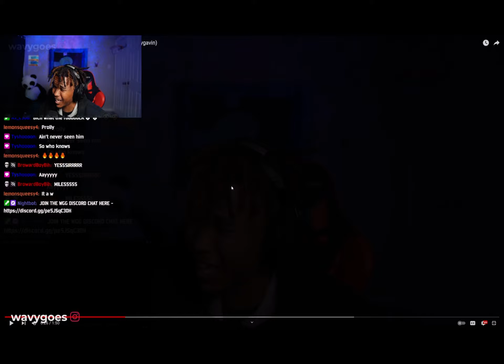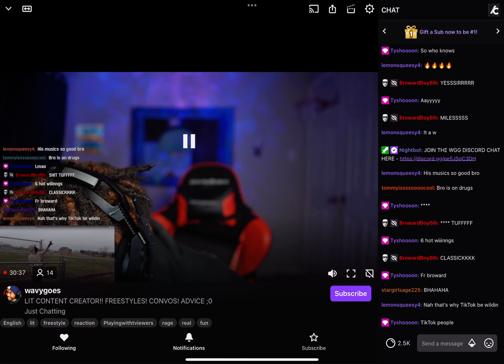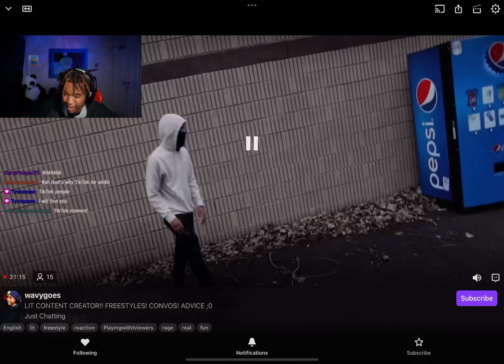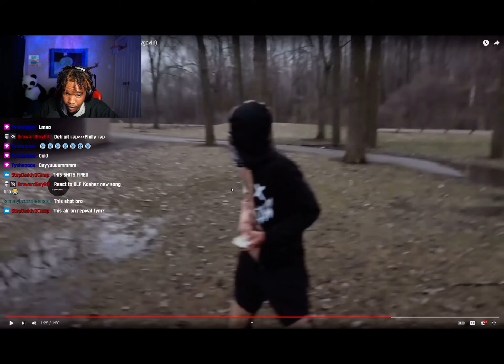WAVYGOES REACTS TO PAYDAY BY YUNOMILES